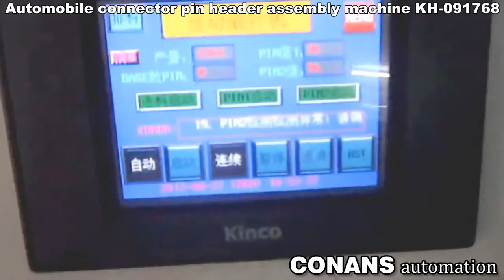Automobile connector pin header assembly machine assemble machine Plastic assembly machine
Automobile connector pin header assembly machine KH-091768  was design and manufacture by  CONANS automation technology Co.,Ltd`s enginners team.

PRODUCTION LINE
Connector  assembly automation:

Coco Kuang
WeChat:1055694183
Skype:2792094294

1.How to choose suitable machine?
Considering that machinery are different base on different customer’s requirement, we advise you discuss with our sales engineer firstly, then confirm the order. Our engineer will advise you a suitable machine for your application to avoid wrong machine ordered. If current machine cannot meet your requirements, we will custom made machine for your application.
2. Quality
(a)We offer good quality machinery and it mainly shows in three aspects: (a) Working Life: about 7-8 years; (b) Good Stability: stability is basic and most important performance of machinery; (c) Lower Expenditure of machinery daily maintenance.
(b) All the machines before delivery, our QC will inspect it carefully to ensure good quality.
3. Price
Our machine prices are based on reasonable prices; because we should ensure machine has good quality firstly, so machine parts used are also should be good quality and also very different costs on design & manufacture costs.
4. Warranty Period
(a) 12 (Twelve) months dated from delivery (Consumable parts and man-made broken are not included); If need much longer warranty period, you need buy this extra service. During warranty period, we offer replaced new parts for free.
(b) Out of warranty period, we will offer spare parts and technical support too and help customer to solve problems; If need replace parts, we will charge parts costs